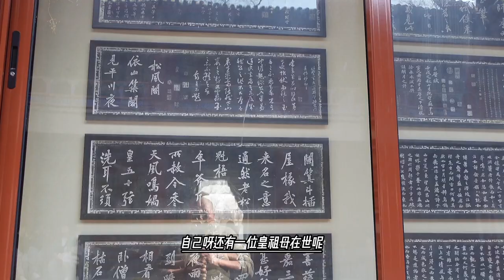88岁乾隆娶了13岁晋贵人，14岁守寡，历经三位皇帝日子怎么熬过来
嘉庆元年，内务府所呈报的乾隆六十年和嘉庆元年宫分档案中，乾隆帝位下的后宫主位只有颖妃、惇妃、婉妃、循妃、恭嫔、芳嫔、鄂贵人和白贵人，并没有晋贵人和寿贵人之名而且有档案记载嘉庆二年十二月二十八日，据敬事房传：“新进贵人二位，应进宫分”因此，有学者推测晋贵人和寿贵人可能是在嘉庆二年的外八旗选秀中，被选为太上皇乾隆帝的贵人[3]。目前仅知嘉庆三年二月初一日，寿贵人在生辰时被赏果桌，代表当时晋贵人和寿贵人已经入宫。
嘉庆四年正月二十三日，包括晋贵人在内的乾清宫主位因乾隆帝驾崩而搬离西六宫。
道光帝即位后，道光帝上谕“皇祖高宗纯皇帝嫔御存者惟晋贵人一人，宜崇位号，以申敬礼。谨尊封为晋妃。”富察氏因而被尊封为皇祖晋妃[4]。晋太妃与嘉庆帝的遗妃同居寿康宫区域，富察氏居寿二所。